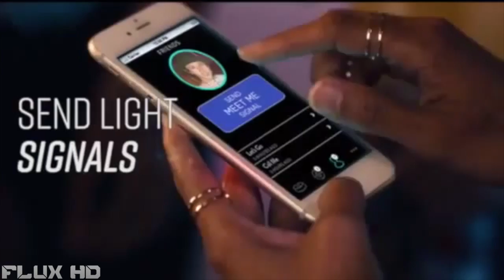5 Incredible Inventions You NEED To See #82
Inventions: [Show More]

Flux HD